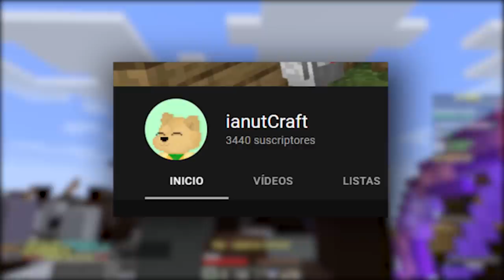Una historia creada por SUSCRIPTORES en MINECRAFT...